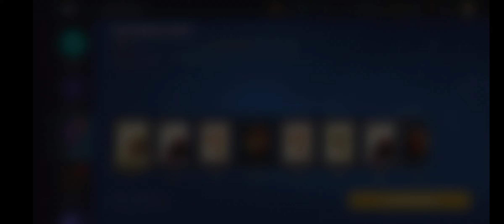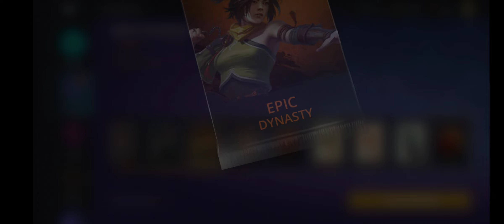Shadow fight-3 Chapter-2 story fight#shadowfight2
Shadow fight-3 Chapter-2 story fight

NEVER GIVE UP SHUBH

subway song
chhotu dada